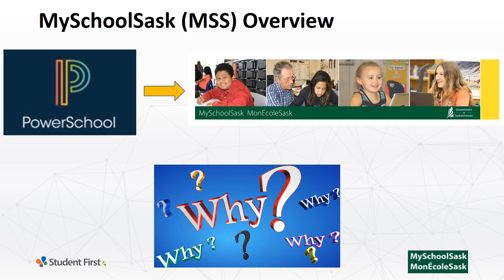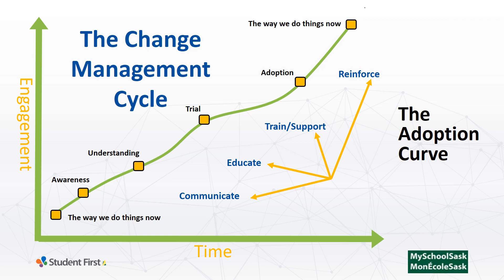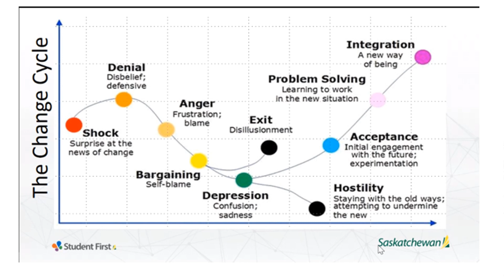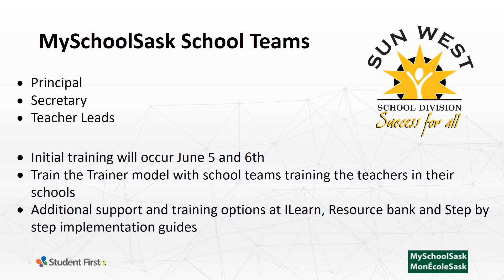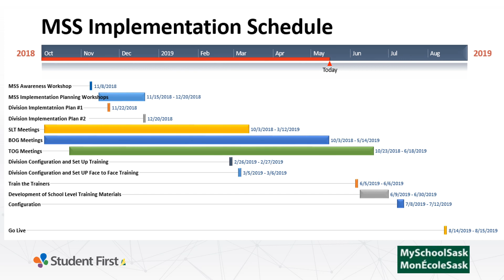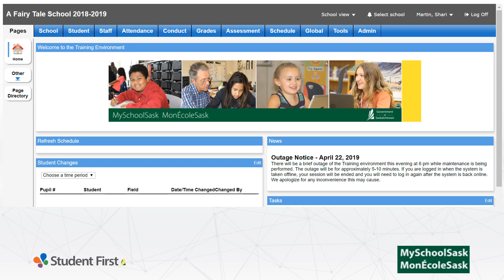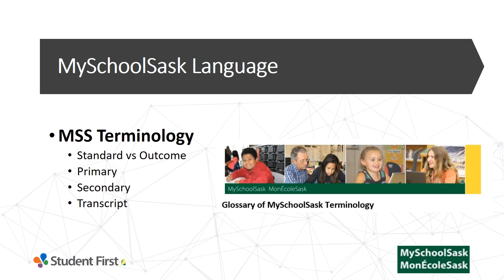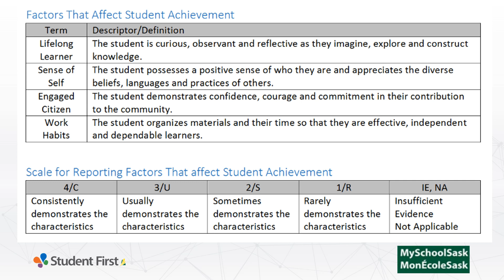MSS MES Implementation May 21st Overview